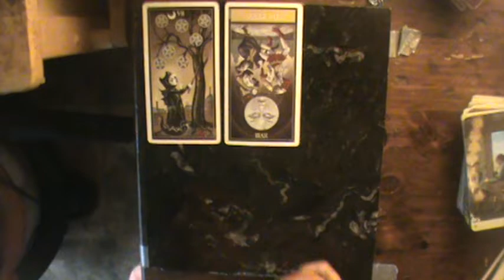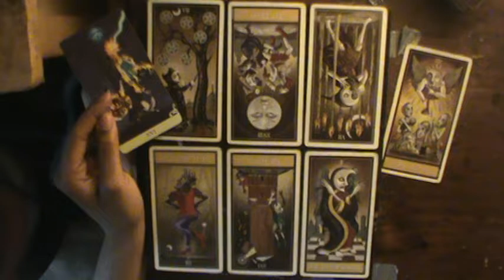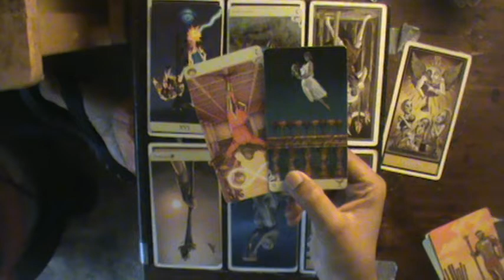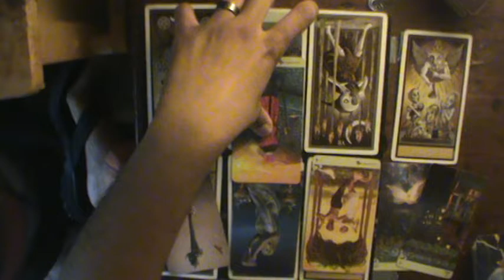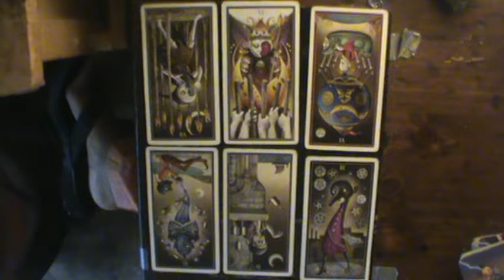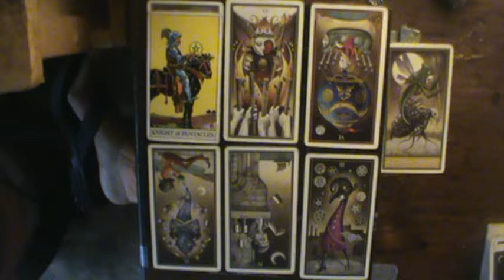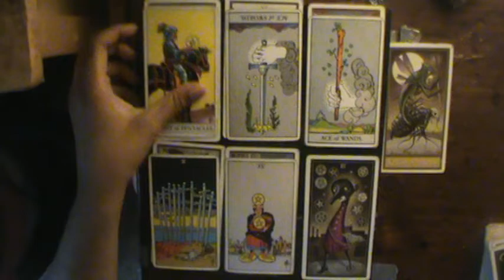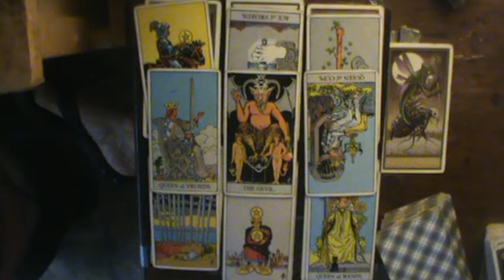Scorpio bonus reading for July-August 2019: "Collision course"